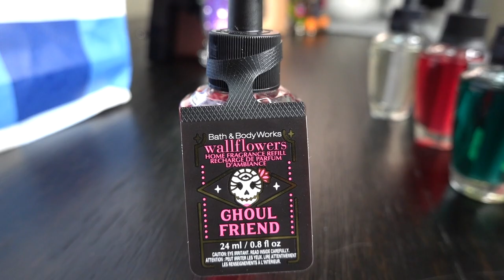Bath & Body Works $250 Shopping Spree Haul *NEW HALLOWEEN PLUG-INS 2021* | OLIVIASWORLD95